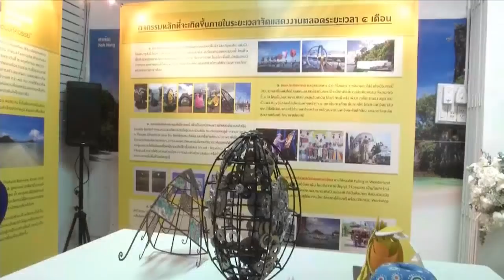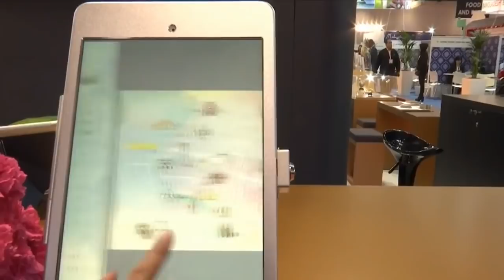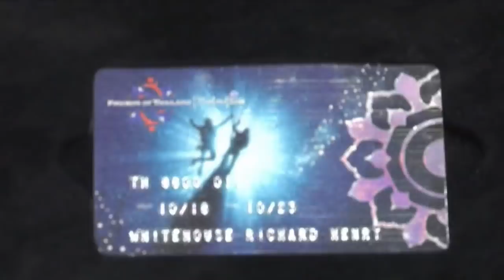ข่าวในพระราชสำนัก วันอังคารที่ 6 พฤศจิกายน พ.ศ.2561